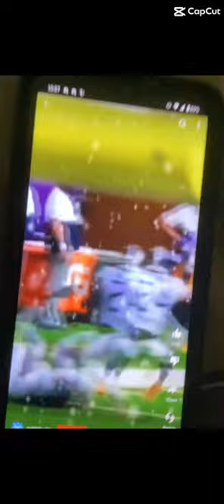I get those goose bumps every time